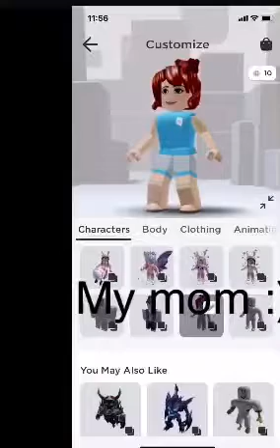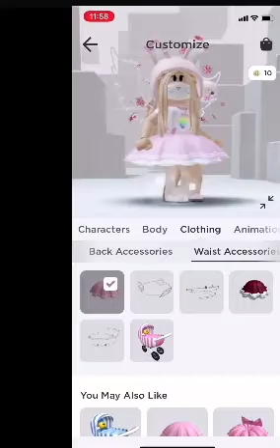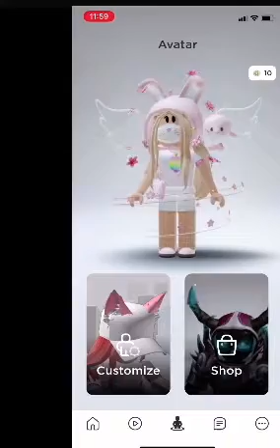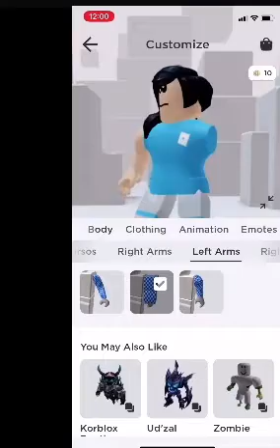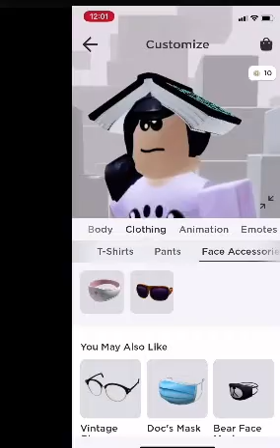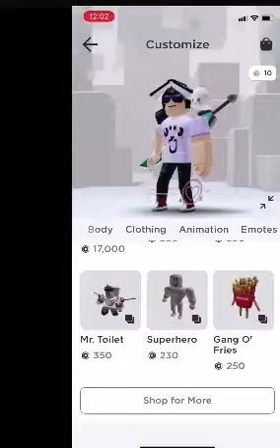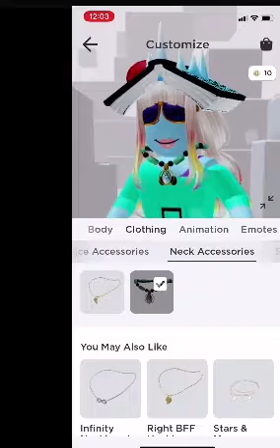I let my family {and friend} chose my Roblox avatar...